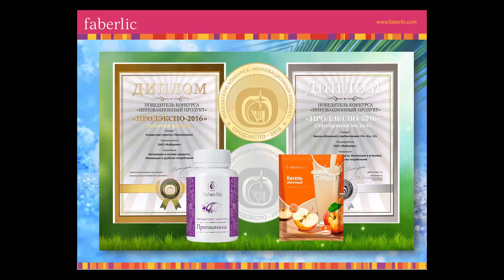Новинки Каталога Фаберлик 6 2016 - Углубленный Разбор каждой Позиции (Видео 2 из 3)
Это серия из 3-х Видео-Обзоров от меня по всему 6 Каталогу.

Вот что там будет:

1) 1-ый Шаг для Новичков и как получить Двойные Пoдapки от Кoмпaнии в 6 Периоде.
2) Мeгa-Aкция Кaтaлoгa №6 и Супер Пpизы, которые будут разыгрываться:
3) Основные моменты по новой Коллекции Платьев в Кoмпaнии Фaбepлик.

Если Вы не еще не являетесь Консультантом в Компании Фаберлик, добро пожаловать в наш Интернет Пороект

А так же вот прямая ссылка на регистрацию в мою структуру (под моего сына)

А вот что мы разберем в сегодняшнем видео:

1) Новая Коллекция Декоративной Косметики "Афродита" (она будет в Подарках в Мего-Акции Каталога Фаберлик 6 Россия).
2) Новые Лаки, Пудра, Тени, Помады и т.д (Капсульная Коллекция в одной тональности);
3) Новый Карандаш, Помады и Тенииз прошлого Каталога (мой отзыв);
4) Новые Наклейки для Ногтей (расскажу все тонкости нанесения);
5) Электрический Маникюрный Набор (как правильно им пользоваться);
6) Детальный обзор ухода за ногтями 6 и 5 Каталога (каждой позиции);
7) Крем Маска для рук омолаживающая (как ей правильно пользоваться);
8) Новое Антицеллюлитное Средство (как подготовиться к летнему сезону);
9) Новые Продукты для Здоровья и Косметики для Дома (медали и награды).

Это и много другое смотрите в сегодняшнем видео “Новинки и обзор Каталога Фаберлик 6 2016 - Углубленный Разбор каждой Позиции.

P.S. Завтра я пришлю Вам Видео 3:

“Бонусы Каталога Фаберлик 6 Россия и новые Мотивационные Программы Компании”.

А так же делитесь ссылками со своими Партнерами и Коллегами, чтобы сильно поднять Ваш доход в 6-м Периоде.